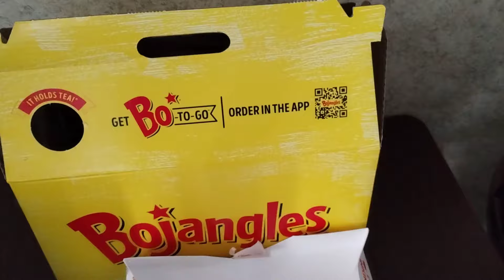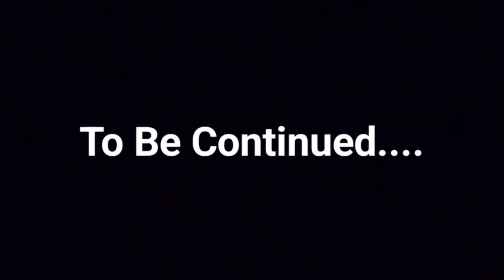Appalachian Trail Thru-Hike 2024 | Day 22 | Oh Deer!! I'm out of Coffee | Erwin to the Rescue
Fun day of views and forest and wildlife. With a spontaneous stop for the day.

If you would like to help out monetarily which helps resupply, lodging, permit and emergency costs while on the trail...here is the link for that. Thank you for your support. It is extremely appreciated.